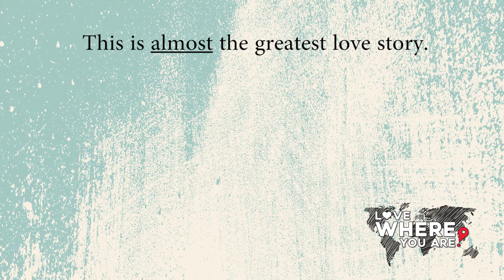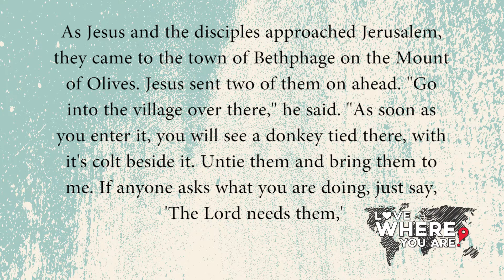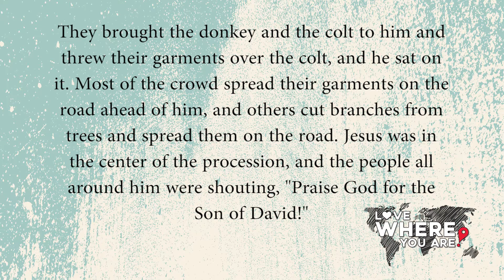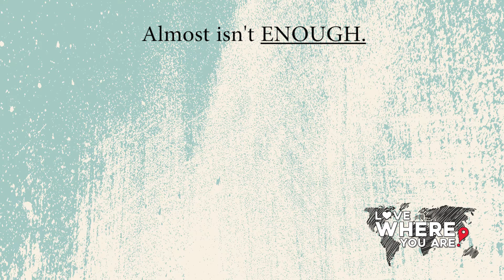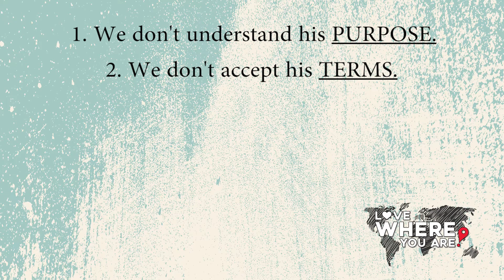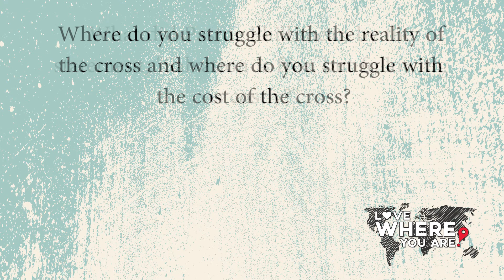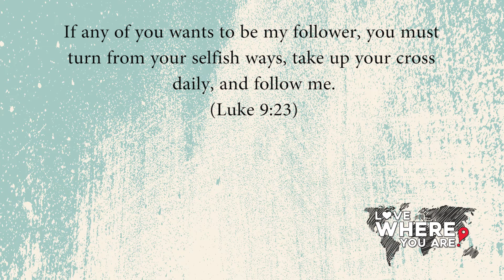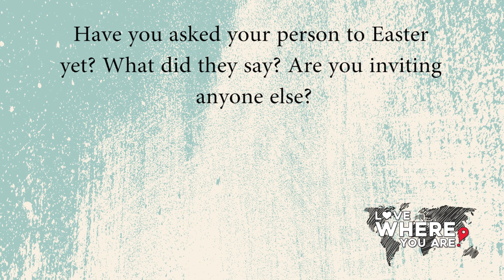R3 March 19-25